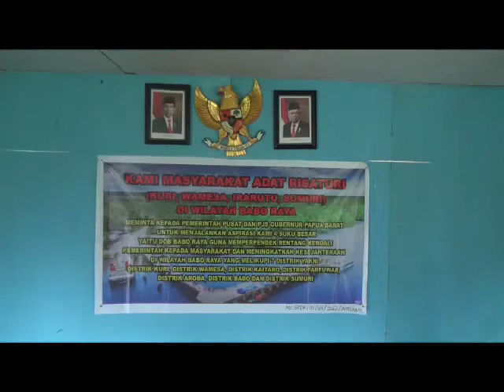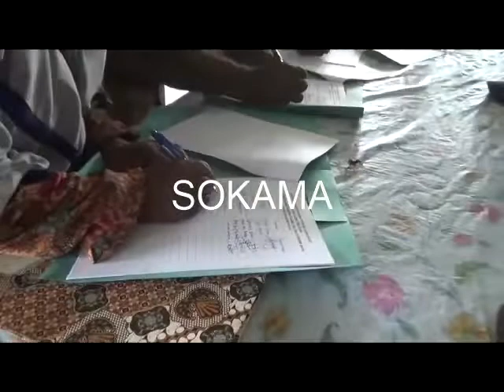PEMERINTAH DAN MASYARAKAT DEKLARASI PEMEKARAN KABUPATEN BABO PAPUA BARAT, 06/07/22